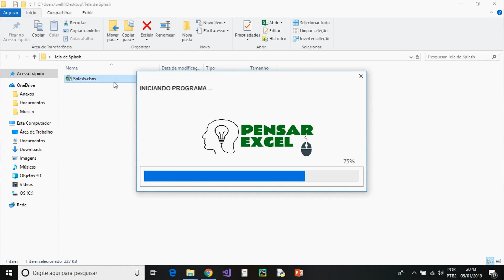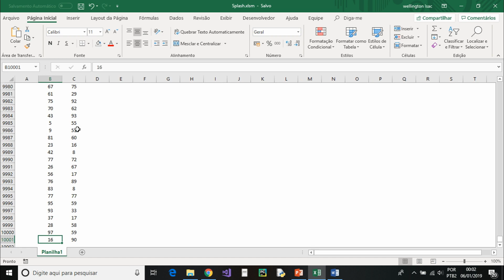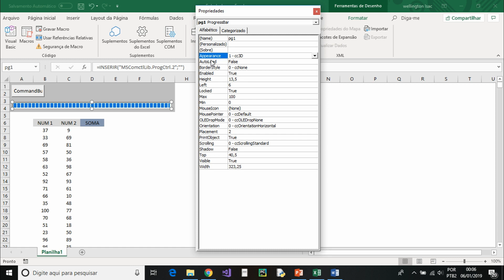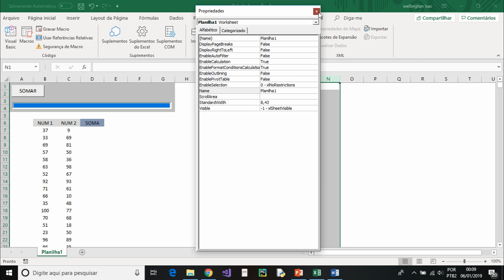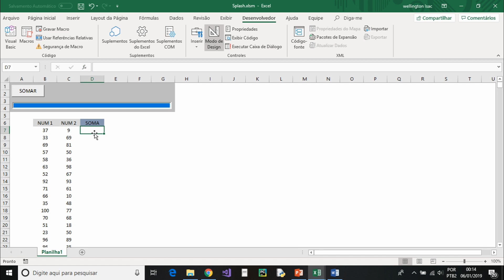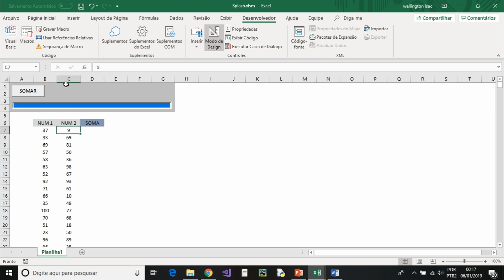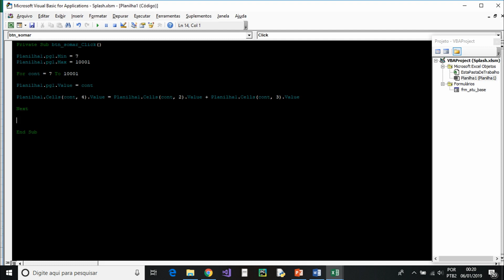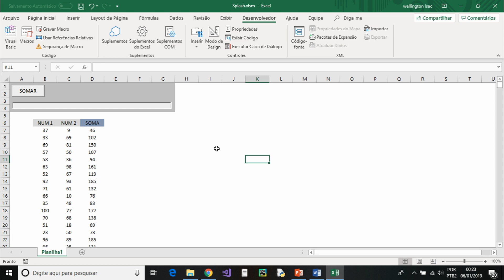Aprenda a utilizar Barra de Progresso (ProgressBar) com Excel VBA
Quer aprender Excel VBA de forma prática e eficiente? Então confira os nossos cursos na Udemy (Links Abaixo).